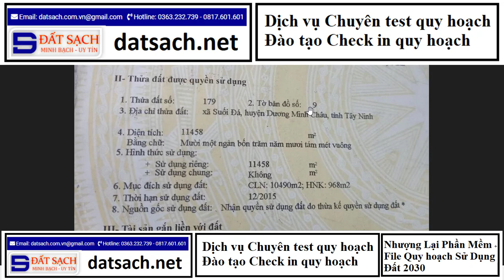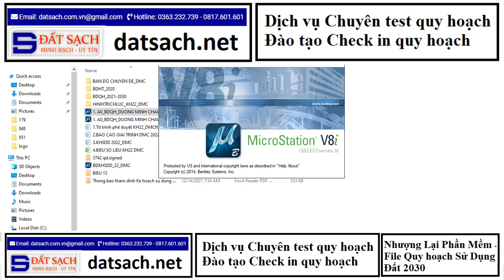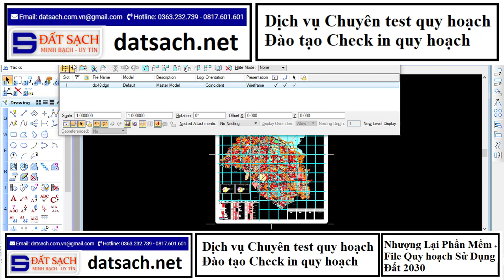Bài 98: Kiểm Tra Vị Trí Thửa Đất Trên Bản Đồ Củ và Bản Đồ Mới Cập Nhật Để Xem Quy Hoạch.